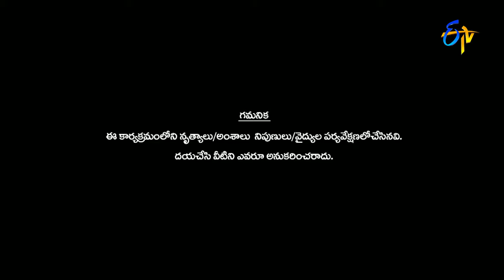Srikanth, Swetha Performance | Dhee Jodi | 8th February 2017| ETV Telugu